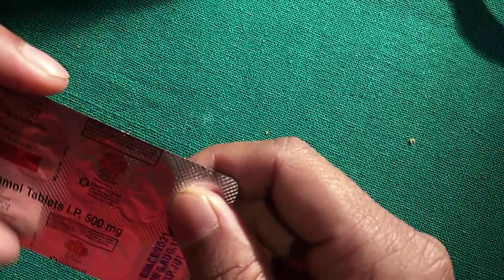Paracetamol tablet 500mg IP in hindi. Dose, benefits,side effects,